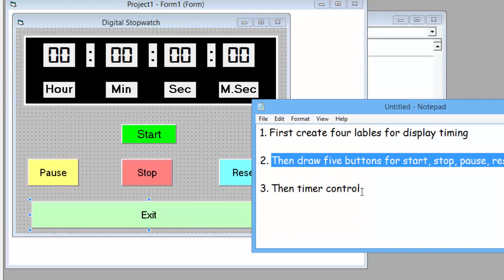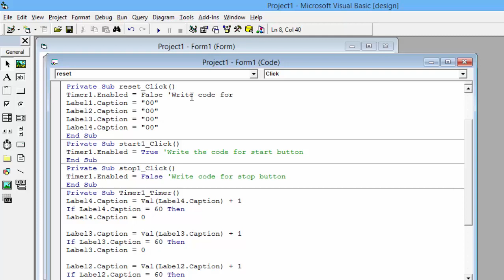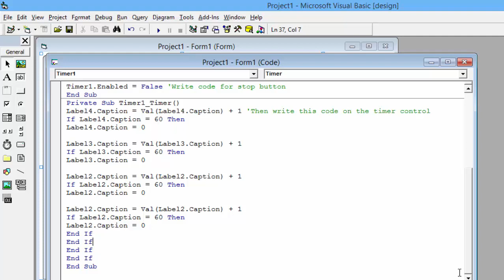How to create digital stopwatch in visual basic 6.0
If you want to know about the digital stopwatch or want to write a program for digital stopwatch in visual basic 6.0 then this is the perfect video for you. This is a very easy solution but most of the time students don’t know that how to create a digital stopwatch in vb 6.0, but don’t worry here I have given a very easy solution for the digital stopwatch program.
If you think this is a very critical task and how can a stopwatch be created using Visual Basic then your thinking is wrong. Basically, if you know the logic of this program then you can easily solve the visual basic digital stopwatch program. When you are developing a stopwatch application then there you can use the logic of this program and easily create a digital stopwatch project in visual basic 6.0.
If you want to download stopwatch programs coding and search digital stopwatch project in visual basic 6.0 download then you can download this coding from the given link. If you are a computer science student then most of the time you faced this program. If you understood the logic of this program then you can also use the logic of this program in another programming like stopwatch program in java, stopwatch program in python, stopwatch program in javascript, stopwatch program in c, etc.
Most of the time students are search in many types like digital stopwatch projects in visual basic 6.0, stopwatch programs in vb6.0, digital stopwatch projects in visual basic 6.0 download, digital stopwatch program in visual basic 6.0, digital stopwatch mini project, digital stopwatch program in vb6 but they don’t get the proper solution, therefore, I have provided an easy solution for you. See the given link for more information.
If you have any queries regarding the visual basic digital stopwatch then you can comment to me in the comment box I will help you solve your problems.